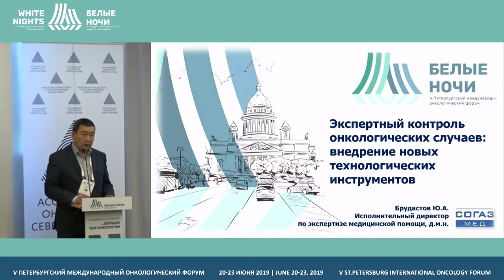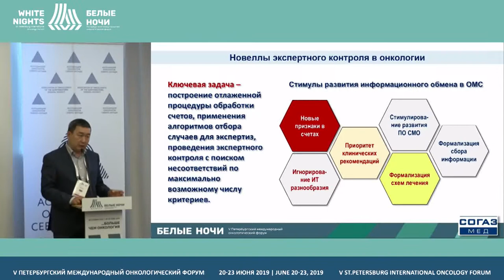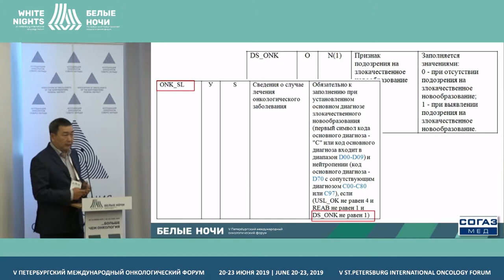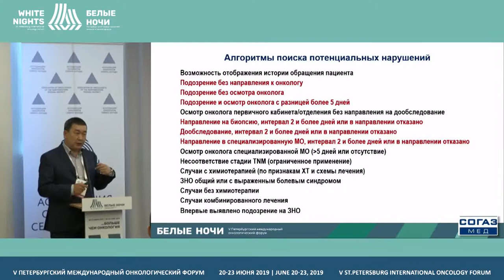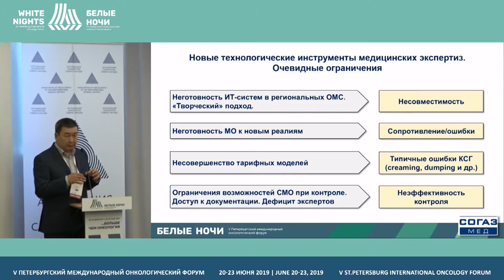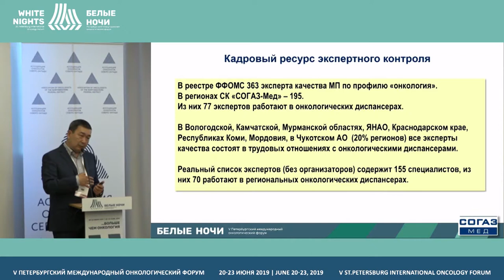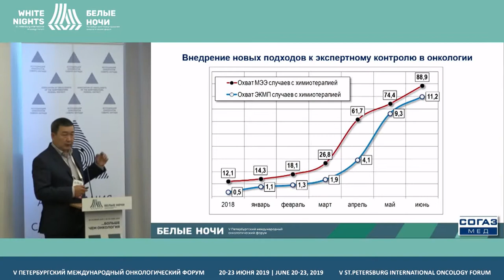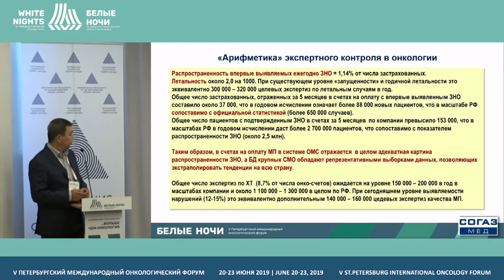Экспертный онтроль онкологических случаев: внедрение новых технологических инструментов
Брудастов Юрий Авенирович, АО «Страховая компания «СОГАЗ-Мед», Москва